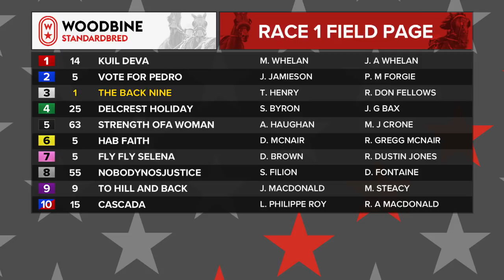Woodbine, Mohawk Park, June 5, 2018 Race 1